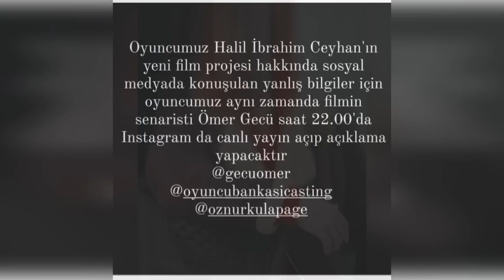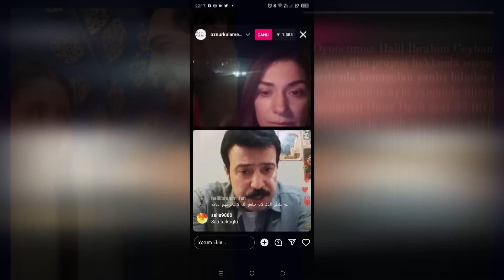¡FLASH! ¡FLASH! ¡ELLOS NO QUIEREN ESCUCHAR LOS NOMBRES DE SILA Y HALIL JUNTOS!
¡Llegó una declaración de Öznur Kula y Ömer Gecu!
Pero qué explicación, todo el mundo pide a gritos que Sıla Türkoğlu sea socia.
Pero el director y el guionista están como en otro mundo.
Doy toda la información sobre la transmisión en vivo.
Los detalles están en mis noticias.